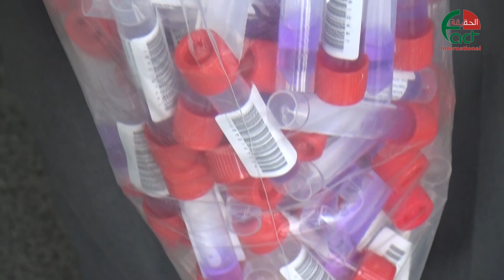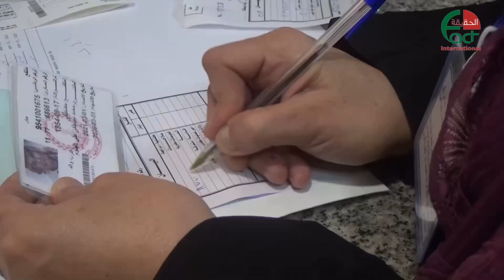مدير صحة جرش اقبال شديد على اجراء فحص الكشف عن فيروس كورونا الحقيقة الدولية